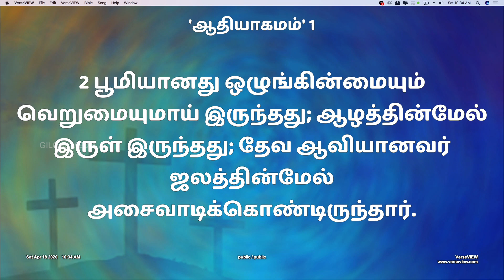அட போங்கடா நீங்களும் உங்க இயேசுவும் || Day 1 || TAMIL CHRISTIAN MESSAGES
tamil_christian_message

Latest Tamil christian Message video. A power packed performance, from Golden Tv

Our Vision:
  And the gospel must first be published among all nations “Mark 13:10.
The Vision of our ministry is to proclaim aim the Gospel make disciples, establish churches and send missionaries. And our motto is “Proclaim mould, Build and send”.

Media ministry, we relay different programmes via worship time, messages, songs, Christian documents, history related to Bible and education related programmes (for school students) many people testified that they were touched by God through T V Programmes. We praise God for the media ministry.

Perumparai(via)
Dindigul (Dt)